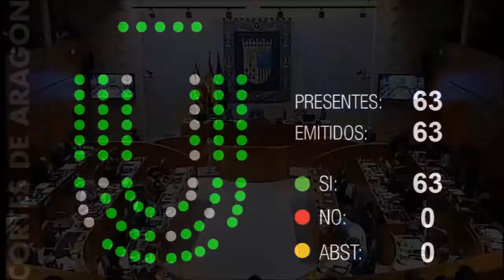Plantagenet: "Esta Ley es demasiado controladora con los voluntarios"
Así ha valorado la diputada 'popular' Rosa Plantagenet-Whyte el Proyecto de Ley del Voluntariado 🤝🔝 que se ha votado hoy en las Cortes de Aragón 💬 "Ésta no es 'nuestra' Ley: creemos que controla demasiado ⛔🙊 el día a día de las personas que colaboran y de las entidades del Tercer Sector"